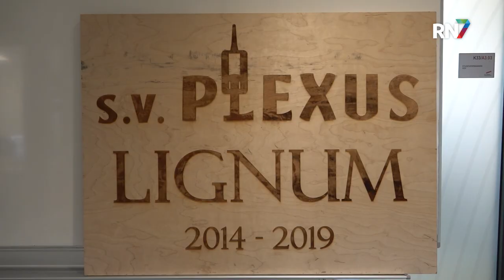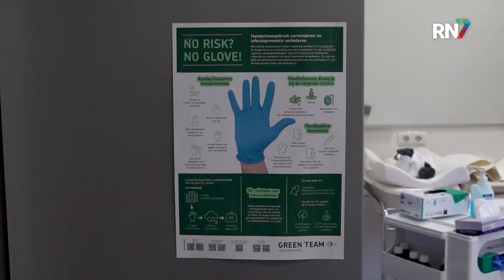Aantal studenten verpleegkunde daalt || RN7 REGIONIEUWS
En dan de zorg, want daar gaat het niet zo goed. In de coronaperiode waren ze nog de helden van het land en stond iedereen voor ze te klappen, maar toch is er nu een schrijnend tekort aan zorgpersoneel. Ook het aantal verpleegkundestudenten daalt. Die landelijke trend zien ze ook in Nijmegen.